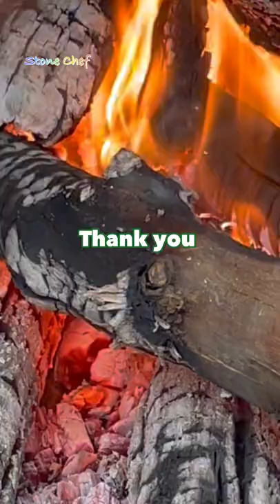화덕🔥과 불멍/ASMR/가마솥화덕/Cauldron Oven & Asmr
장마가 시작되는 날 가마솥 화덕에 불을 피우고 비를 살짝 맞으며 조용히 장작불을 감상하였습니다.

On the first day of the rainy season, l lit a fire in the cauldron and enjoyed the wood fire in the rain.

고맙습니다.

김찐빵돌(Gimjjinppangdol)